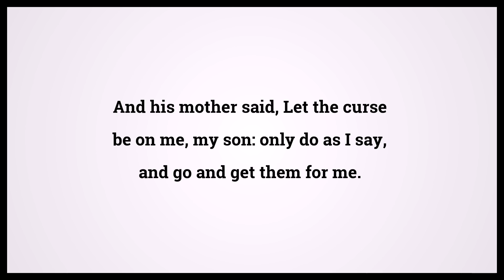Holy Bible Genesis Chapter 27 Verse 13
Video shows Holy Bible Genesis Chapter 27 Verse 13: And his mother said, Let the curse be on me, my son: only do as I say, and go and get them for me. Powered by MaryTTS. Text taken from Bible in Basic Edition